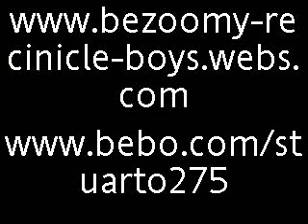brb (MV)-brb (slayer,billytalent) music video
brb videos and dances